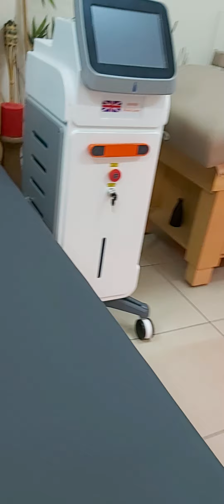Ahşap spa masaj ve dinlenme yatakları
Spa ve Masaj salonlarının vazgeçilmez masaj masası
Ana gövde iskeleti tamamen ahşap malzeme ile üretilmiştir.
Demonte yapısı sizlere taşınma esnasında kolay nakil sağlar.
Kullanılan deri flokser marka olup sıvı ve su geçirmez, kedi tırmıklarına dayanıklı piyasadaki en kaliteli suni deridir.

Masaj Yatağı Üretiminde Kaliteli Malzeme ve işçilik
Yatma yüzeyi nefes alma delikli olup 32 dansite 5 cm kalınlığında gri sert sünger kullanılmıştır.
2 yıl garantili olan masaj sedyesi uzun ömürlü kullanıma uygundur.
Müşteri ve masörün yatma yüzeyindeki uygulama esnasında ses ve sallantı yapmaz.
Baş kısmı delikli olup 10 kademe yukarı aşağı hareketlidir.
İstanbul içi satışlarda kurulum ve nakliye firmamıza aittir.
Şehir dışı satışlarda ambar veya kargo ile gönderim yapılır.

Standart ölçüler : En: 70 cm – Boy: 190 cm – Yükseklik: 75 cm
Daha geniş ve farklı ölçülerde imalat yapılmaktadır.
Flokser deri renk seçeneklerimiz mevcuttur.

Elektrikli Masaj yatağı
2. el masaj yatakları fiyatları
Elektrikli Masaj yatağı fiyatları
Masaj Yatakları Fiyatları
mosspa masaj yatakları
Isıtmalı Masaj yatağı
ahşap masaj yatakları
Masaj Yatağı Fiyatları
motorlu masaj yatağı
masaj masası
masaj masaları
masaj salonu masaj yatağı
spa masaj yatağı
spa masaj yatakları
masaj sedyesi